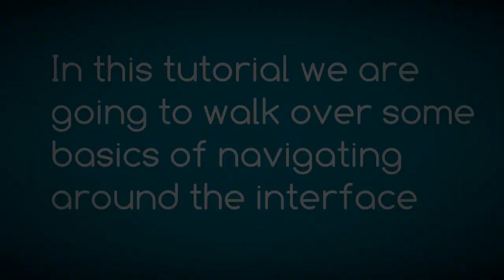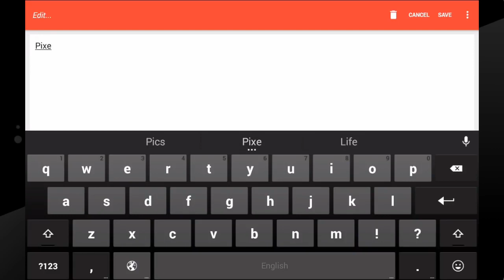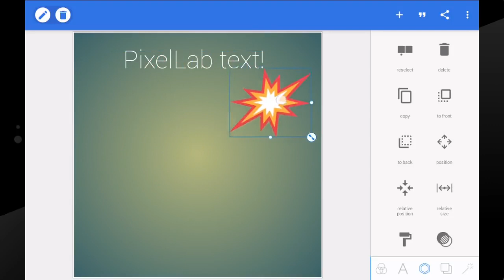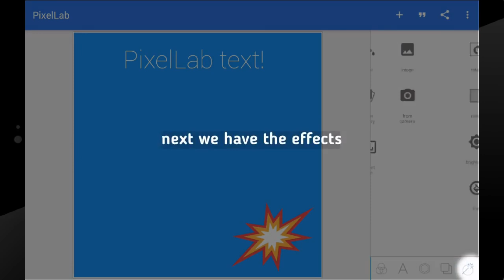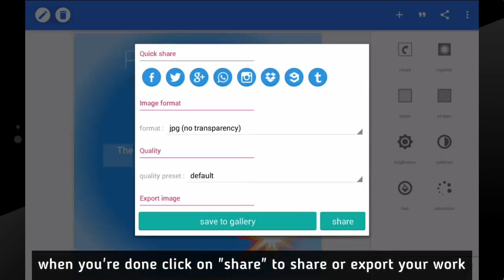Pixellab editing tutorial|redenpogs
pixellab editing
pixellab online editing
bahan editing pixellab
tutorial editing pixellab
hasil editan pixellab
pixellab 3d